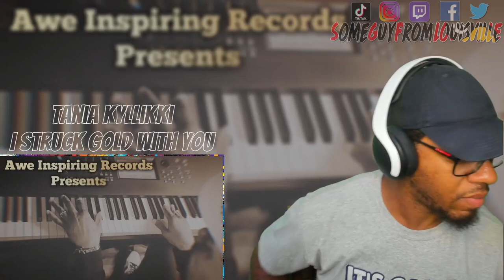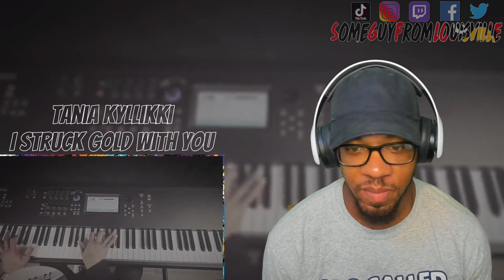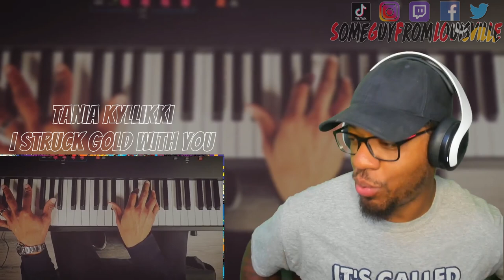TaniA Kyllikki - I Struck Gold with You | [reaction]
SGFL takes a listen to the fantastic song " I stuck gold with you" by @TaniAKyllikkiMusiz
TIMESTAMP
Intro - 00:00
Reaction - 02:14
Outro - 05:44
TANIA KYLLIKKI's social media handles:
WANT A REACTION? TAP IN!